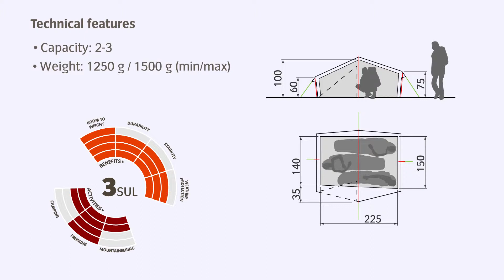Tente de Randonnée Vaude Power Lizard SUL 2 3P